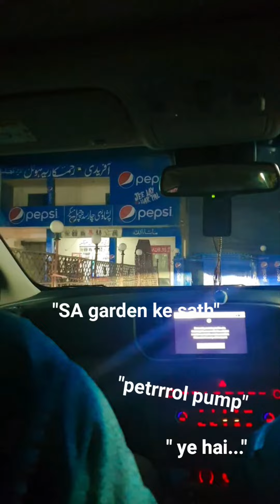Butt Brothers at Charsadda Chappal House! | Nofilterstamkenat | Peshawri Chappal | NoFilters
A fun little stop during a trip with Abbu & Chachu